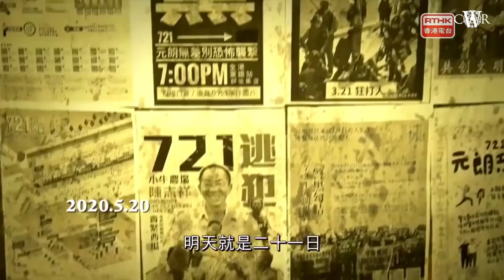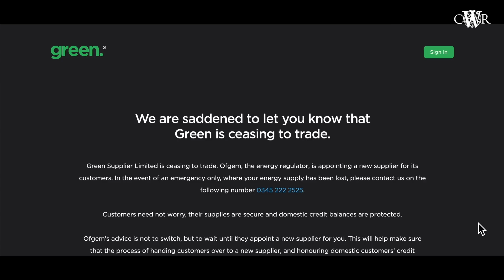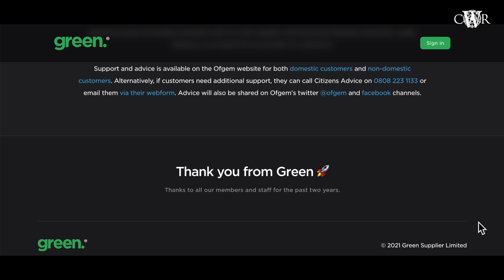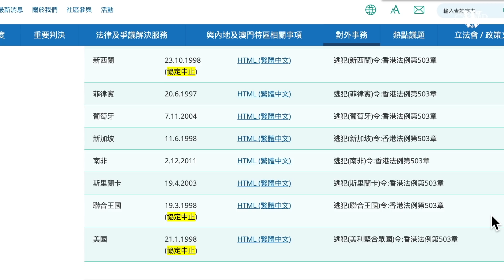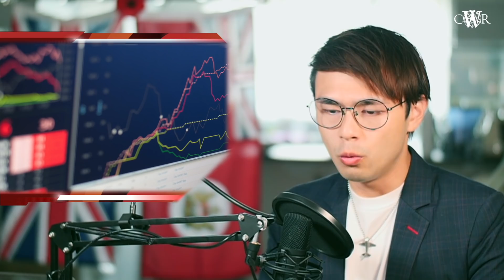新聞傳送｜港台再委任副處長毫無傳媒經驗＊47人案押後轉介高院 黃沅琳提堂＊英國能源危機擴大 單月六公司停業＊英警告國民勿到與中國有引導協議地方＊聯儲局議息不變 下調今年經濟增長預測｜23092021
香港傳媒危在旦夕，期望在個人能力下，將這座城市本來擁有的傳媒價值帶到英國，亦希望在不同角落的香港人，仍然可以觀看由香港傳媒人製作的新聞節目，繼續關心時局。

目前只屬試行階段，願景每日英國時間約1600播出，即香港時間2300、北美東岸時間1100左右。